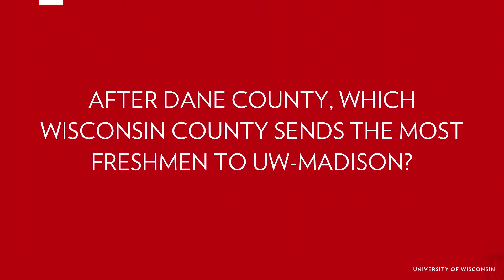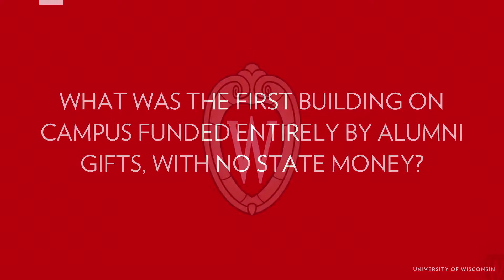Lunch with the Chancellor 2017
Chancellor Rebecca Blank speaks to a crowd of more than 700 distinguished members of the campus' boards of visitors. She outlines her priorities and speaks about the goals and challenges at this public land grant institution. More from the chancellor can be found